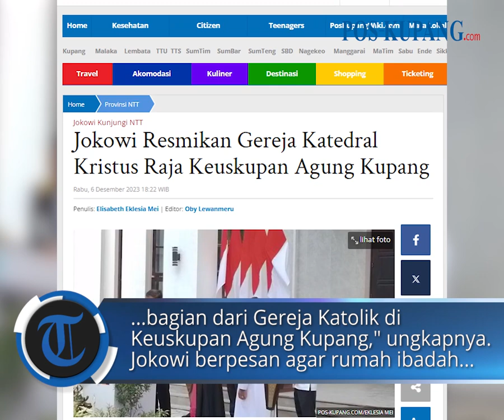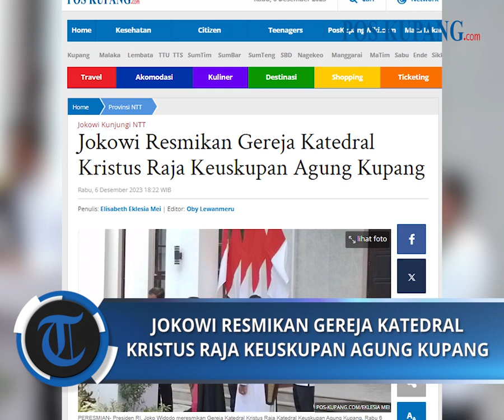Jokowi Resmikan Gereja Katedral Kristus Raja Keuskupan Agung Kupang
POS-KUPANG.COM - Presiden RI, Joko Widodo atau Jokowi meresmikan Gereja Katedral Kristus Raja Keuskupan Agung Kupang, NTT.

Peresmian Gereja Katedral itu ditandai dengan penandatanganan prasasti yang disiapkan oleh Dinas PUPR, Rabu 6 Desember 2023.

Presiden RI, Joko Widodo menyampaikan Gereja Katedral Kristus Raja Keuskupan Agung Kupang belum pernah direhabilitasi akibat bencana seroja.

Namun dengan menggunakan dana APBN, Gereja itu pun dibangun dan direhabilitasi.

"Rehabilitasi Gereja ini dimulai dengan membangun gereja yang lebih luas dari bangunan sebelumnya," ungkapnya. Rabu, 06 Desember 2023. (POS-KUPANG.COM, Elisabeth Eklesia Mei)

Artikel ini telah tayang di Pos-Kupang.com dengan judul Jokowi Resmikan Gereja Katedral Kristus Raja Keuskupan Agung Kupang,

Penulis  : Elisabeth Eklesia Mei
Editor  : Oby Lewanmeru
VPO  : IRLAND